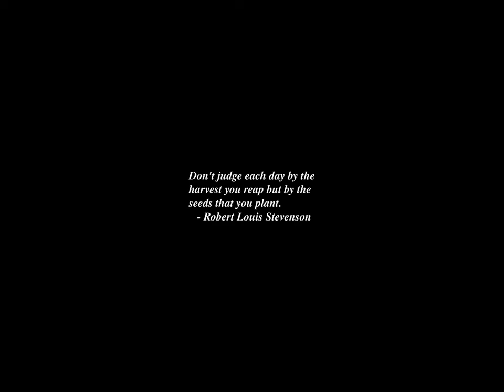Sunrise Time-lapse: Tuesday, September 03, 2024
On this day:
   Richard ``the Lionheart'' crowned king of England, 1189
   Anniversary of the Founding of the Republic in San Marino
   Independence Day in Qatar
   Memorial Day in Tunisia

Today's random fortune, quote, or snark:
People never lie so much as after a hunt, during a war, or before an election.